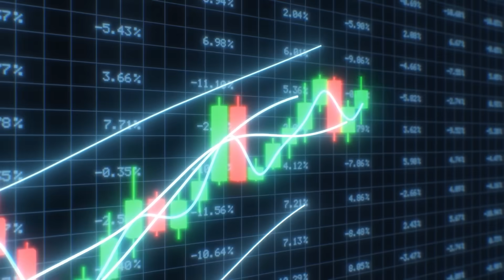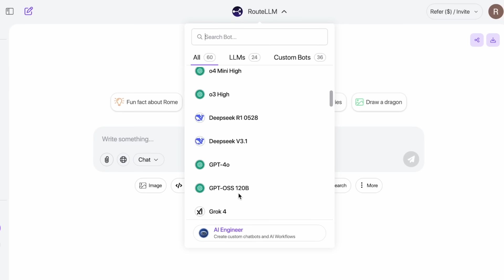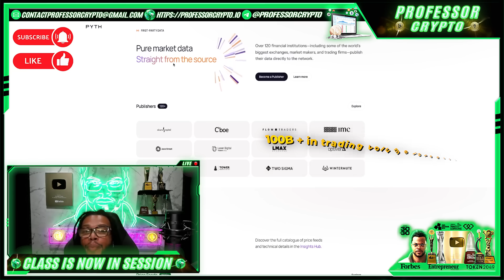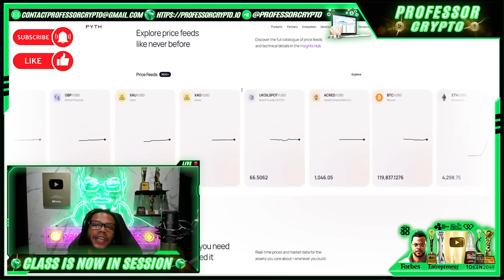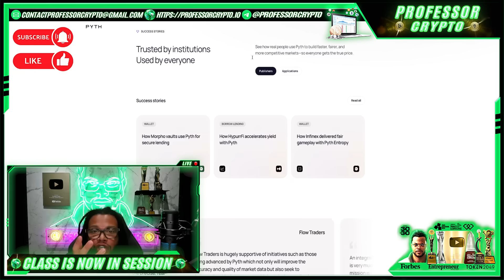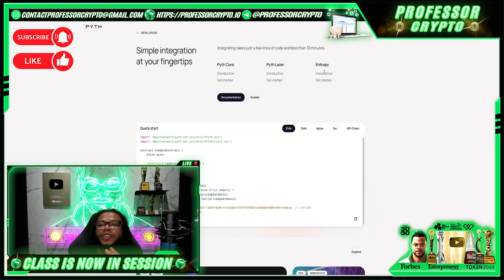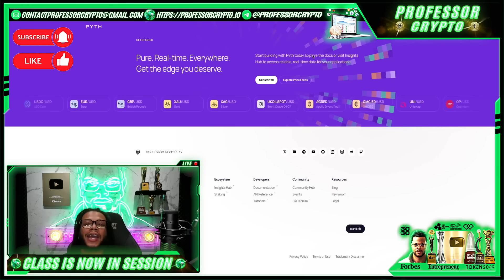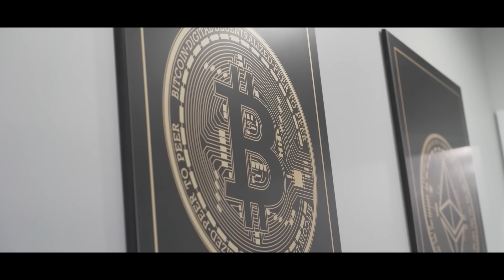🔥 CRYPTO CLASS: PYTH | GLOBAL PRICE LAYER | PURE MARKET DATA SOURCED DIRECTLY FROM BEST INSTITUTIONS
In this video, we are proud to introduce PYTH.

"Over 120 financial institutions—including some of the world’s biggest exchanges, market makers, and trading firms—publish their data directly to the network."

📖 Fundamentals of Web3: Guide to the New Blockchain Economy AVAILABLE NOW!